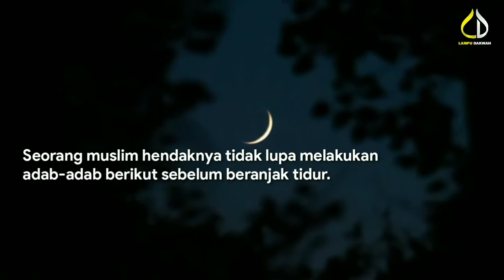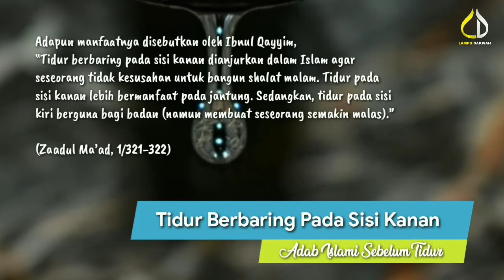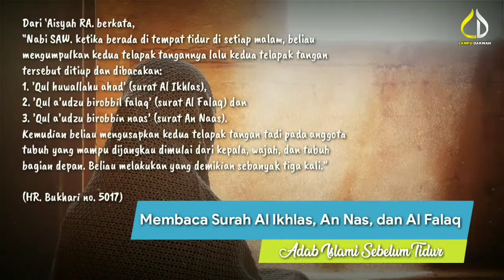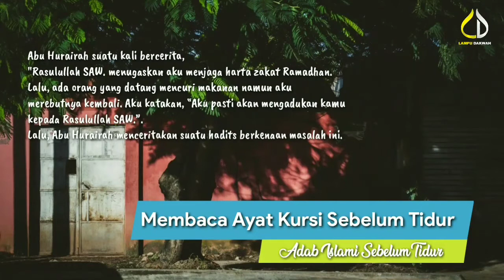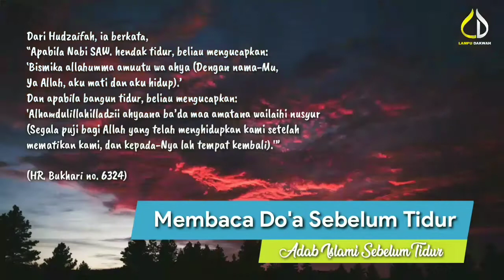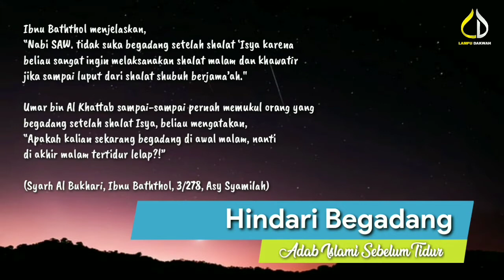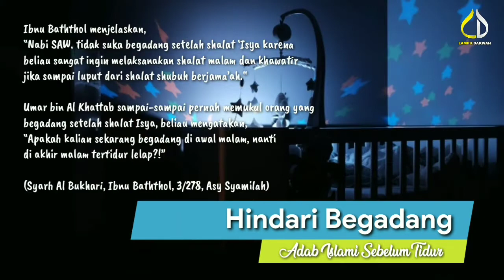ADAB SEBELUM TIDUR DALAM ISLAM | KAJIAN ISLAMI | LAMPU DAKWAH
Lampu Dakwah rutin mengunggah video-video ceramah kajian Islam, kisah islami dan murottal Al Quran.
Unggahan dilakukan setiap hari JUM'AT insyaAllah.
Ada pertanyaan atau request mau apa topik pembahasan selanjutnya? silakan kirimkan melalui komentar video atau bisa DM ke akun instagram
Bisa jadi video terbaru kita menjawab pertanyaan dan request dari pemirsa Lampu Dakwah. Terima kasih banyak.

Lampu Dakwah merupakan kanal Youtube yang rutin mengunggah video-video ceramah kajian Islam dan tilawah Al Quran. Unggahan dilakukan setiap hari JUM'AT insyaAllah. Terimakasih